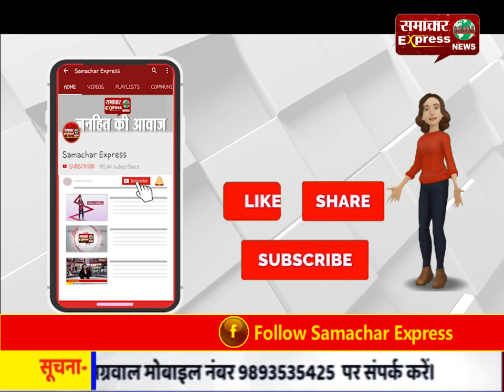कांगड़ा में विवाहिता की संदिग्ध मौत, ससुरालियों पर लगाया हत्या का आरोप